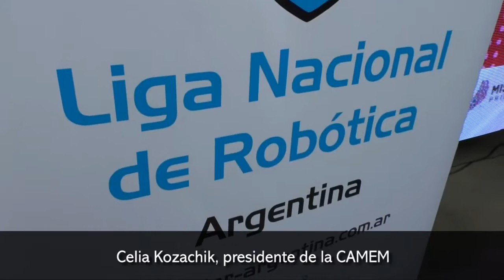Escuela de Robótica lanzará app para las empresas de la CAMEM